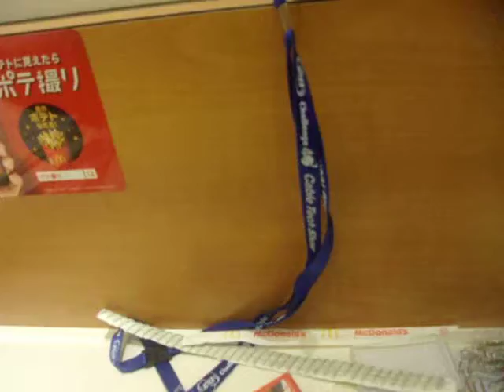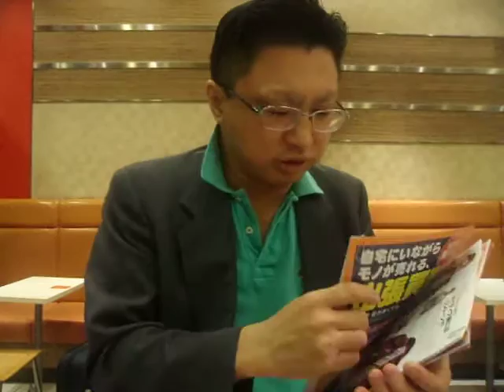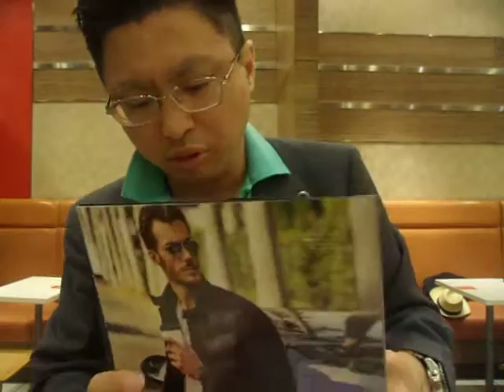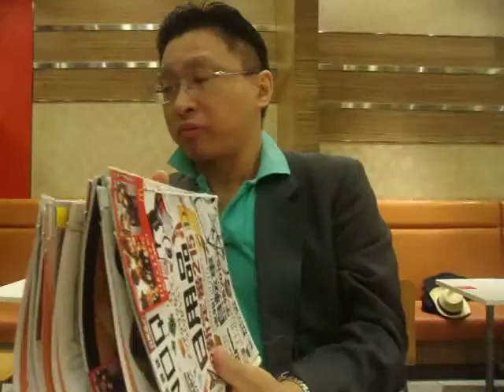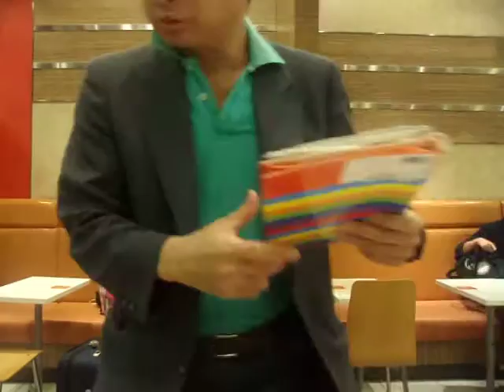GEDC8118 2016.05.22 リオバレー予選